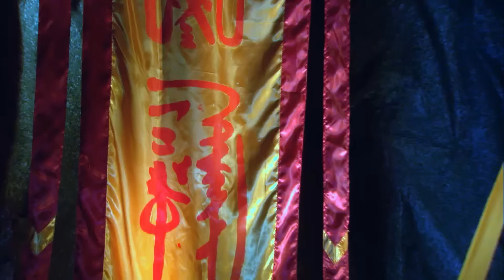TÂN BẢNG PHONG THẦN 2 - TẬP 25